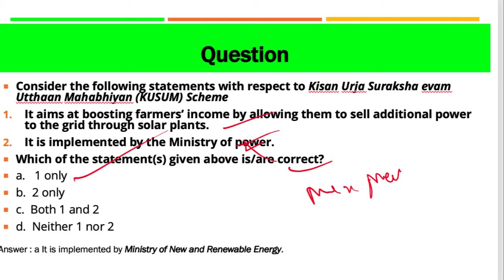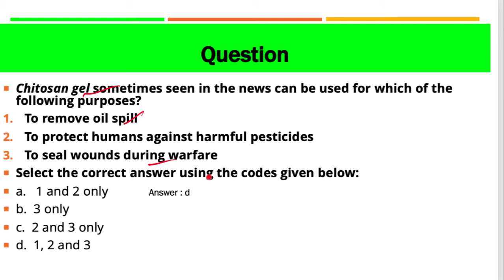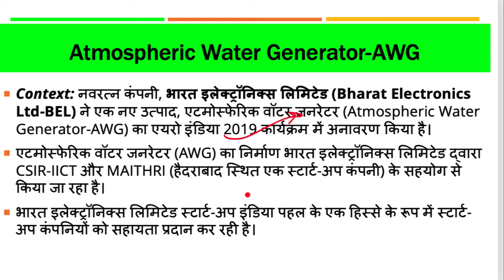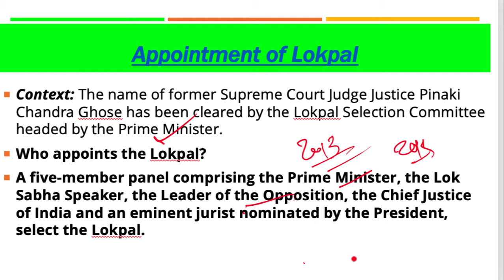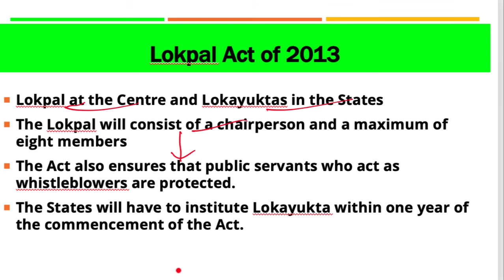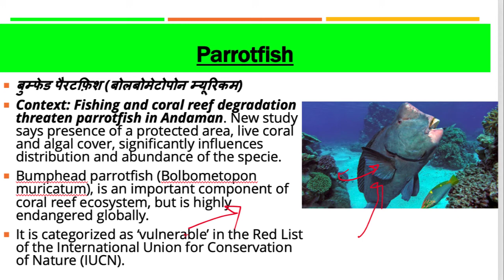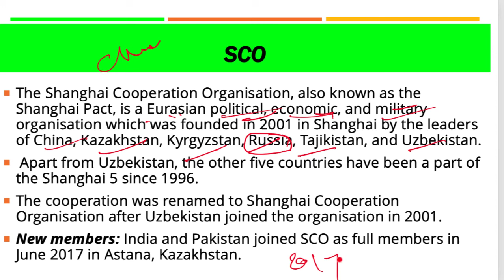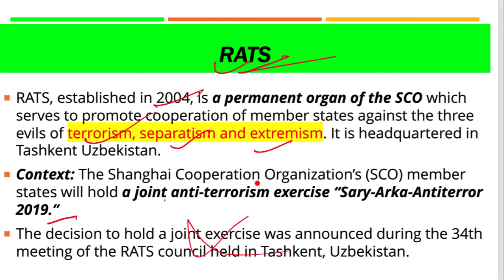20 March 2019, हिन्दी Prelims Updater Series, News Discussion hindu, PIB, Yojana UPSC, CSE, IAS